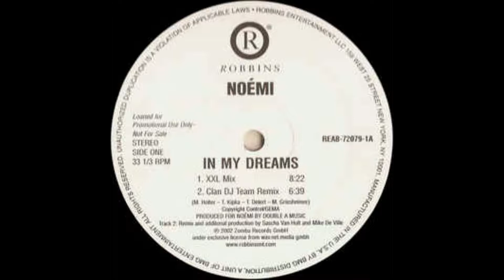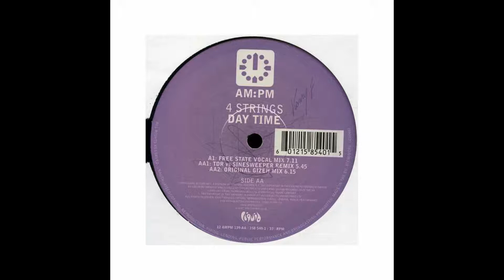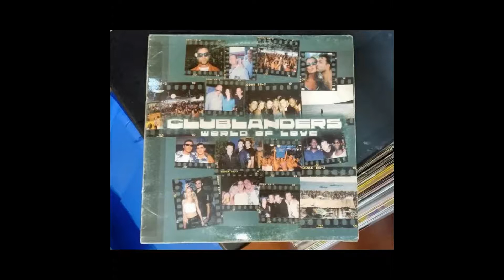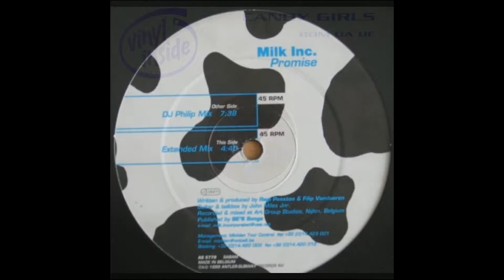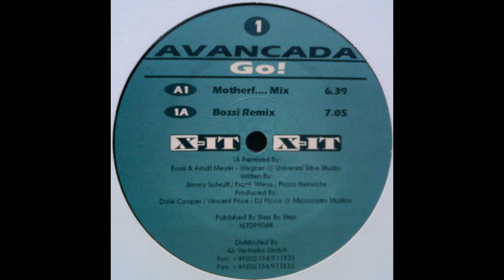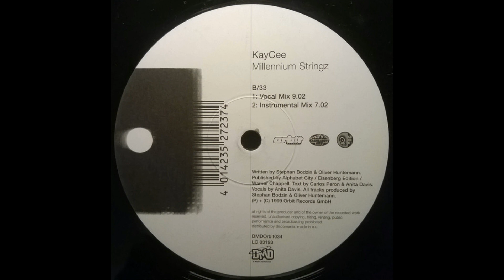Dj.Mon - Remember Vol.1 (2006)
Tracklist:
1. Dual Band - Gsm
2. Noemi - In My Dreams (Xxl Mix)
3. 4 Strings - Day Time
4. Mauro Picotto - Komodo (Save A Soul Tea Mix)
5. Dj. Quicksilver - Ameno
6. Clublanders - World Of Love
7. Cosmic Gate - Fire Wire
8. Milk Inc. - Promise
9. Candy Girls - Bom Da De
10. Noyze - Stay With Me
11. Angel Sanchez - Untouchable
12. Attica - Timewarp
13. La Luna - When The Morning Comes
14. Out Of Grace - Anglia
15. Lagos - Techno Cat
16. Avancada - Go!
17. Kay Cee - Millenium Stringz